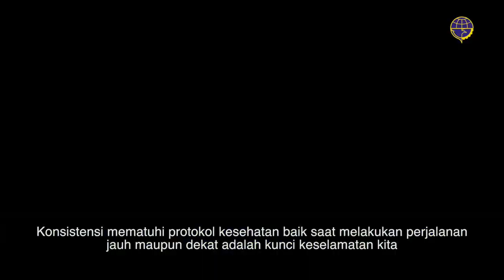2020 - Kemenhub - ILM/PSA - Adaptasi Kebiasan Baru di Transportasi Umum Episode 3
ILM Kementerian Perhubungan Versi Keselamatan - Adaptasi Kebiasan Baru di Transportasi Umum Episode 3

Dikerjakan oleh Bamboedoea Komunikasi, tahun produksi 2020.